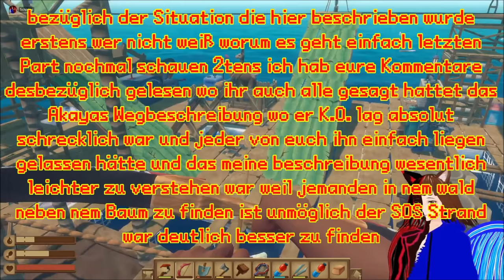CARAVAN TOWN 🤠 | RAFT 🦈⛵ / DEUTSCH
Raft deutsch:

Heute verirren Akaya und ich uns in Caravan Town.